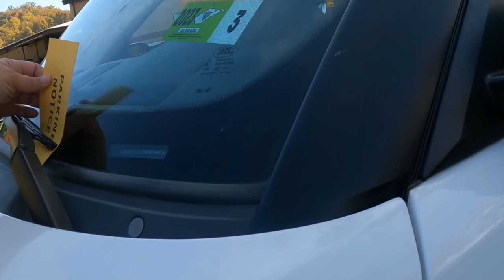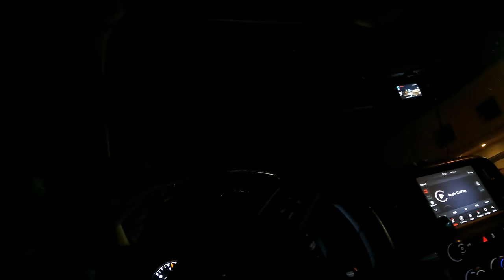Ski Mountain Pickup, Various Tows And More Illegal Parks At Five Guys